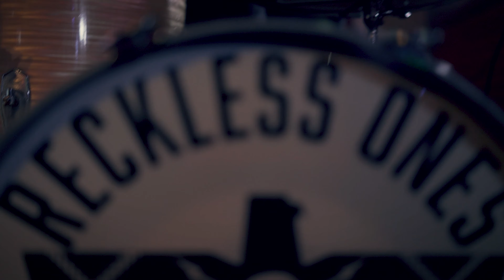Reckless Ones - "American Girl" (Live)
Live at Club Crow: 2/20/20